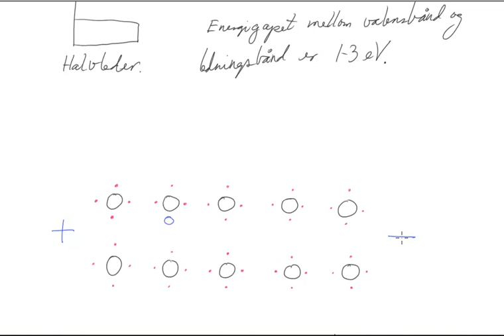Kap 10A Leder, isolator og halvleder.mp4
Studerer forskjellen på ledere, isolatorer og halvleder. Passer i kurset "Fysikk 1".